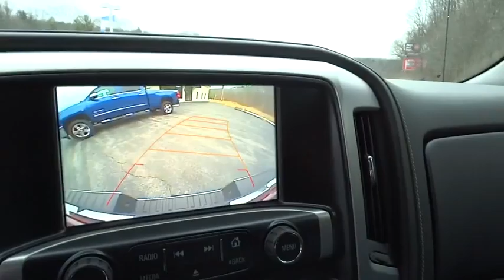2016 GMC Sierra 1500 Christiansburg VA, Blacksburg VA, Princeton WV, Beckley WV, Roanoke VA 2V865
2016 GMC Sierra 1500
2016 GMC Sierra 1500 SLE - Stock#: 2V865 - VIN#: 3GTU2MEC3GG133167